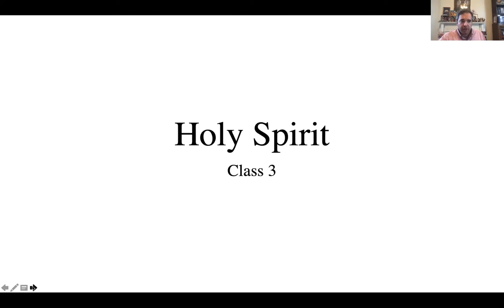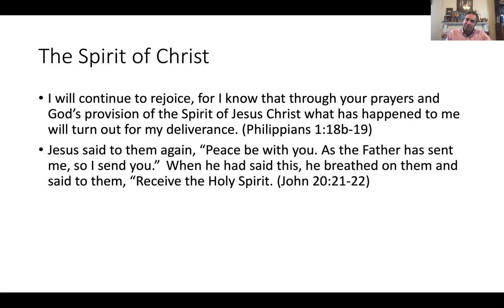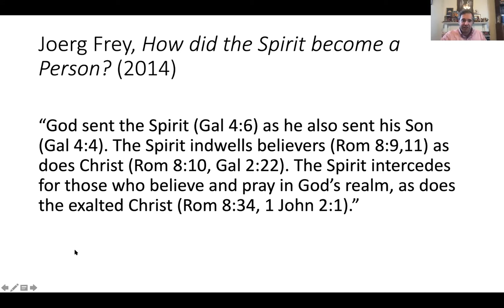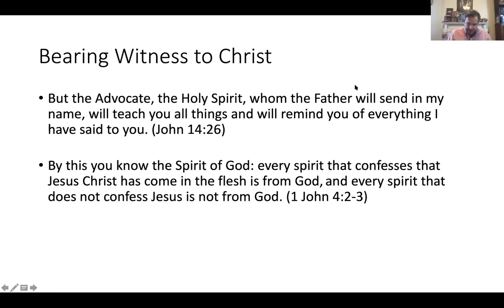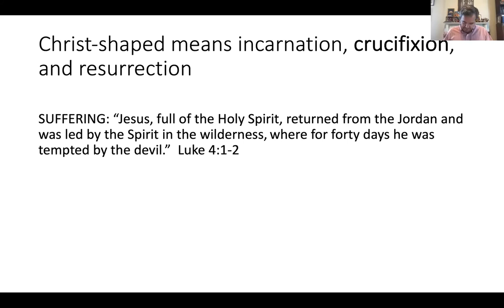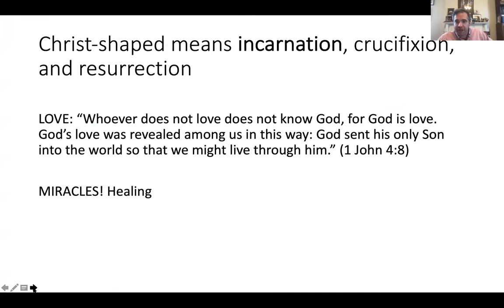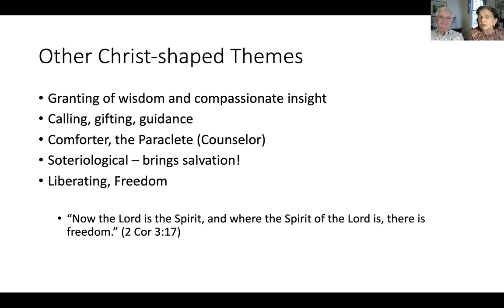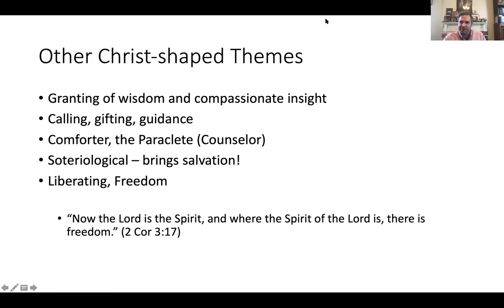The Holy Spirit and the Christian Experience, Part 3 | Christ Episcopal Church Adult Education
Part three of David Zahl's adult education class, The Holy Spirit and the Christian Experience. Recorded Sunday, September 20th, 2020.